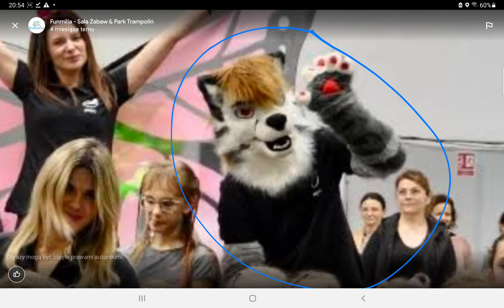I found a furry in poland 🇵🇱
that the why I'm from poland